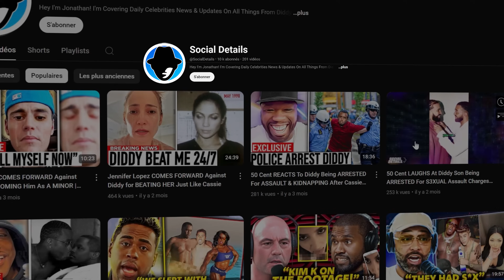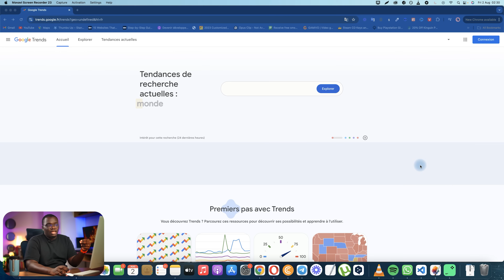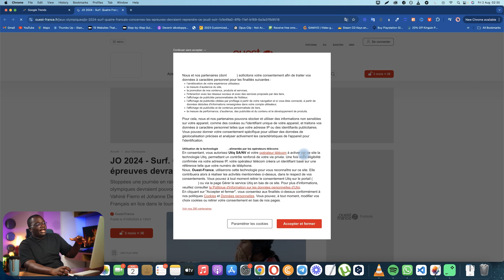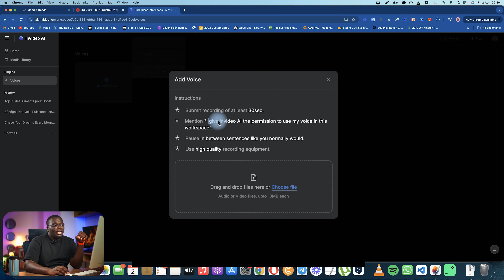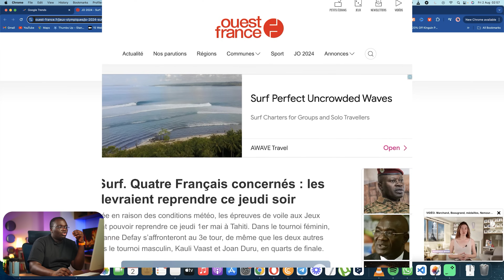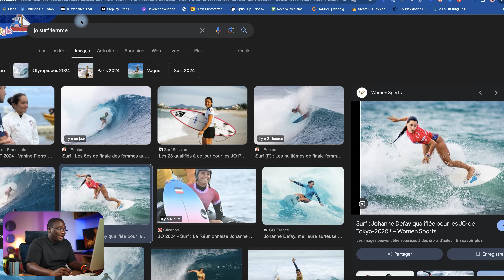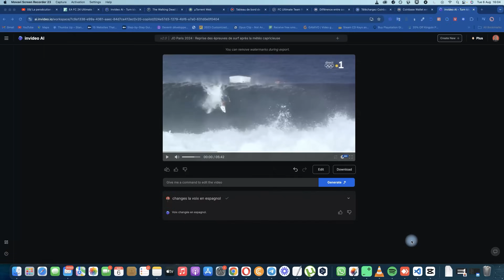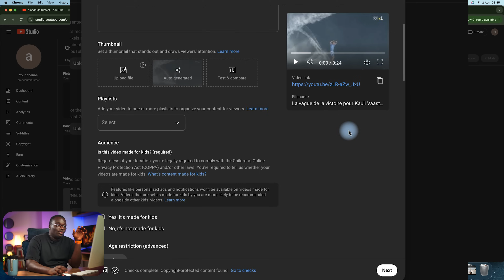Comment Créer un réseau de chaines YouTube avec l'IA !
Dans Cette Vidéo Je Te Montre Comment Créer un réseau de chaines YouTube avec l'IA !